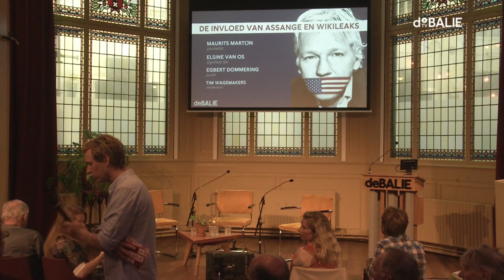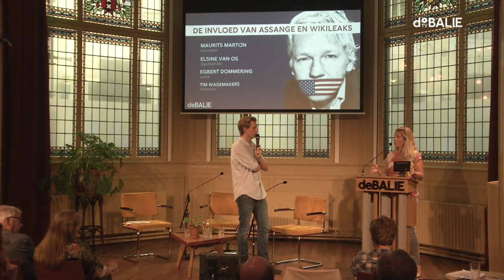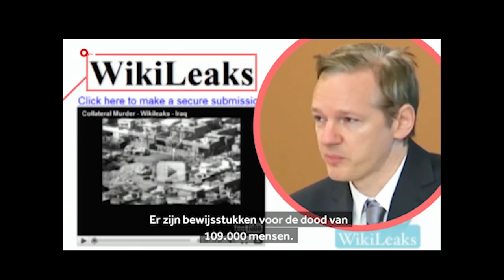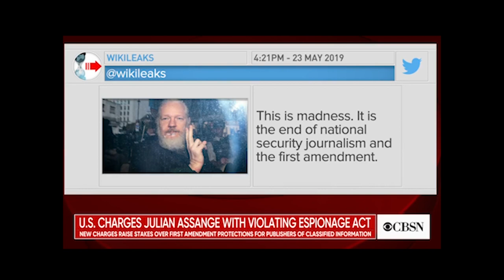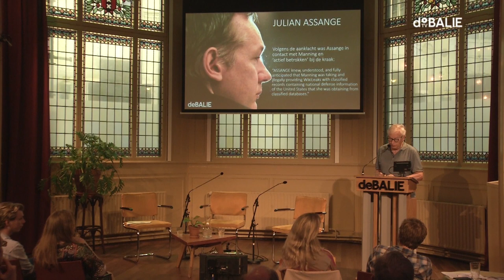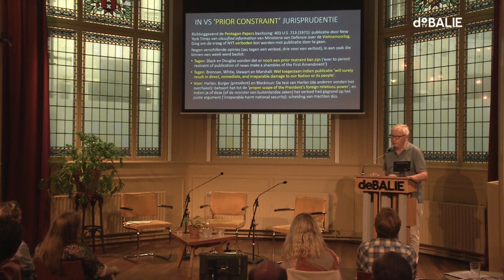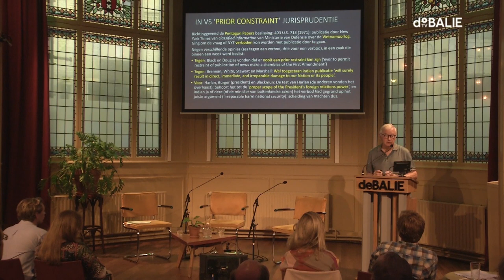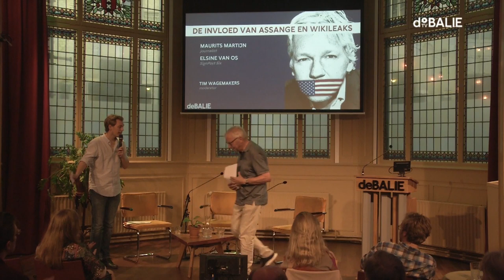De invloed van Assange en WikiLeaks met o.a. Elsine van Os & Egbert Dommering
Opeens houdt de wereld Julian Assange en WikiLeaks weer scherp in de gaten, sinds hij in april, na een ruim zesjarig verblijf in de Ecuadoraanse ambassade in Londen, gearresteerd werd door de Britse politie. Maar wat is de invloed van Assange en Wikileaks op de journalistiek en politiek?

Het is een nieuw hoofdstuk in het lange verhaal over de oprichter van de controversiële klokkenluiderswebsite WikiLeaks, die met zijn onthullingen de politieke macht tart. Vanavond bespreken we zijn verhouding tot en invloed op de journalistiek, de geopolitieke context én de controverse rond de persoon. Betekent Assanges mogelijke uitlevering aan de VS een bedreiging voor de persvrijheid en klokkenluiders? In welk politiek spel is hij een pion?

Karin Spaink wordt chagrijnig van mensen die ‘menen dat met Assanges arrestatie journalistieke vrijheden in het geding zijn’, want hij is ‘pertinent geen journalist’. Ze is auteur en columnist voor o.a. Het Parool en schrijft veelal over privacy en technologie.

Maurits Martijn vreest wel voor een gevaarlijk precedent als Assange wordt veroordeeld in de VS: hij verdient steun, of je hem nou ‘als bron, klokkenluider, journalist, of gek ziet’. Hij schrijft over data, technologie en privacy, o.a. bij De Correspondent. In 2016 publiceerde hij met Dimitri Tokmetzis de bestseller Je hebt wél iets te verbergen.

Elsine van Os plaats vraagtekens bij de manier waarop WikiLeaks lekt. Ze is oprichter en CEO van Signpost Six, dat bedrijven en overheden helpt met preventie en detectie van interne dreigingen, zoals bijvoorbeeld datadiefstal, sabotage of spionage. Eerder werkte ze voor de Militaire Inlichtingen- en Veiligheidsdienst (MIVD). Ze werkte gelijktijdig met Chelsea Manning in Irak en kwam voor in door WikiLeaks gelekte documenten.

Sadet Karabulut is lid van de Tweede Kamer voor de SP en heeft de portefeuille buitenlandse zaken, defensie en ontwikkelingssamenwerking.

Egbert Dommering is jurist en honorair hoogleraar Informatierecht bij het Instituut voor Informatierecht aan de UvA. Hij was lange tijd werkzaam als werkzaam als advocaat en gespecialiseerd in telecommunicatie-, media- en entertainmentrecht.

ASSANGE EN WIKILEAKS

Assange en zijn organisatie WikiLeaks begonnen in 2006 met het lekken van geheime documenten, voor een deel afkomstig van Amerikaanse en andere inlichtingendiensten. In juli 2010 publiceerde WikiLeaks een video van een luchtaanval door een Amerikaanse gevechtshelikopter in Bagdad, waarbij minstens twaalf mensen, inclusief twee journalisten van Reuters, de dood vonden. Amper een maand na het verschijnen van de video uit Bagdad vaardigde Zweden een arrestatiebevel uit tegen Assange.

Achter de schermen werkte Assange samen met de Amerikaanse soldaat Bradley Manning, die tot 35 jaar cel werd veroordeeld voor deze samenwerking. WikiLeaks werkte samen met journalistieke grootmachten als The New York Times, The Guardian, Der Spiegel, Le Monde en El País.

Tijdens een WikiLeaks-conferentie in Stockholm zeiden twee vrouwen door hem te zijn betast en verkracht. Zweden heeft de zaak recentelijk heropend.

Sinds 2012 verbleef Assange in de Ecuadoraanse ambassade in Londen. Op 11 april dit jaar werd het asielrecht ingetrokken en werd Assange gearresteerd.

De Britse regering tekende 12 juni 2019 het uitleveringsverzoek van de VS. Een rechter heeftbesloten dat de rechtszaak over de uitlevering van Assange aan de VS in februari 2020 plaatsvindt.

Met o.a.

    Karin Spaink
    Auteur, columnist

    Maurits Martijn
    Auteur, journalist

    Elsine van Os
    Oprichter/CEO Signpost Six

    Egbert Dommering
    Jurist

    Onder voorbehoud: Sadet Karabulut
    Politicus

    Programmamakers
    Tim Wagemakers & Lola 't Hart

    Moderator
    Tim Wagemakers

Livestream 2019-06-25